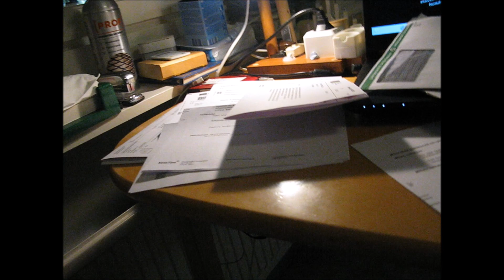ROSKAAMISTA jolla on myös työllistämisvaikutus..😧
@eiootoskaan Petteripojun syytä..ehkä myös sen toisen ´´vänkättäjän´´🤔